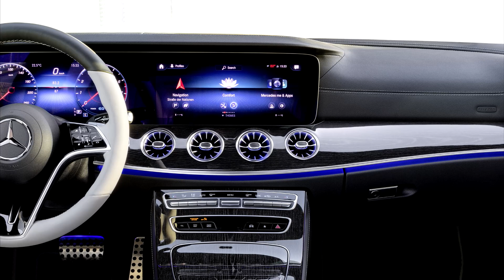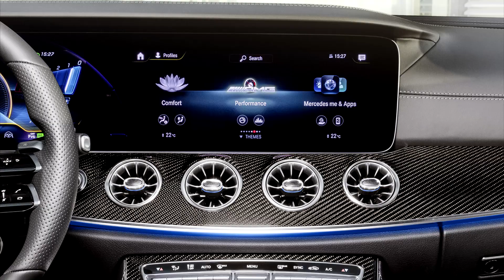NEW Mercedes CLS 2022 - INTERIOR details (AMG vs non AMG steering wheel)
Taking a look at the official Mercedes footage of the new CLS 2022, and in this video you can see the interior details with 2 different specs. The 53 AMG version has got the special AMG steering wheel, and other one has got a classic one. Which interior do you like more?

MORE INFO ABOUT THE CAR:

All models with AVANTGARDE Exterior or AMG Line Exterior receive a new radiator grille. Special features of this grille are the Mercedes-Benz pattern (a three-dimensional star pattern with chrome-gloss surfaces), a louvre in high-gloss black with chrome inlay and the integrated Mercedes star. The new paint colour for the CLS is spectral blue metallic.

In addition to the more distinctive exterior, the interior has also been enhanced. Two new trim finishes, including for the centre console, are available in open-pore brown walnut and high-gloss grey wood. The range of leather seat upholstery has also been expanded: Neva grey/magma grey and sienna brown/black are the two new colour combinations here.

As part of the update, the CLS receives a redesigned multifunction steering wheel in nappa leather. The spokes are finished in high-gloss black with silver chrome edging, the paddle shifters in silver chrome. With the Driving Assistance Package (optional extra), the driver is supported by Active Distance Assist DISTRONIC and Active Steering Assist. Here, the steering wheel uses the capacitive principle to detect the driver's hands. There is a two-zone sensor pad in the steering wheel rim. The sensors on the front and reverse sides of the rim register whether the driver's hands are on the wheel. No steering movement is now required to inform the assistance systems that the driver is in control. This enhances user-friendliness when driving in semi-automated mode.

Mercedes-AMG has updated the sporty top model of the model series with numerous visual highlights and attractive equipment packages. The standard innovations on the CLS 53 4MATIC+ include the redesigned front end with the sporty AMG bumper in A-wing form with black flics and visible air curtains, as well as the AMG signature grille with vertical bars. The surrounds of the windscreen frames are made of polished aluminium or, in combination with the Night Package, in high-gloss black. The exterior mirrors are painted in the colour of the vehicle. Here, too, models with the AMG Night Package or AMG Exterior II Carbon Package are an exception: The mirrors there are finished in high-gloss black or have a housing made of carbon fibre. Mercedes-AMG drivers also steer the CLS with the latest-generation steering wheel, here in nappa leather finish and with the familiar AMG steering wheel buttons with display.

In terms of optional extras, two new packages allow the coupé to be even sportier: the AMG Night Package II, available in combination with the AMG Night Package, includes the radiator grille, Mercedes star at the rear and typography in darkened chrome.